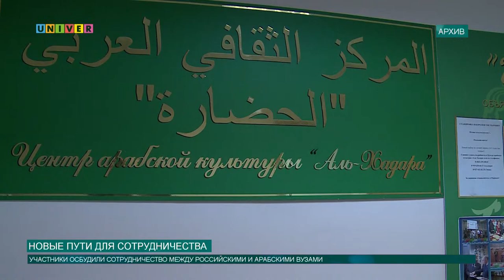Новые пути для сотрудничества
На форуме в Ливане встретились ректоры университетов России и арабских стран. Какие вопросы  обсуждались на встрече, расскажет Артем Тупичкин.